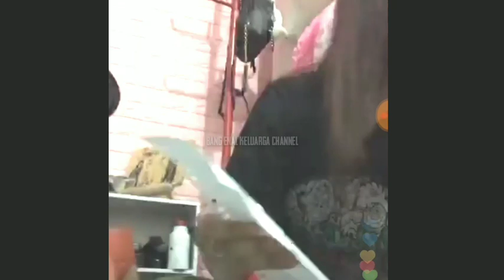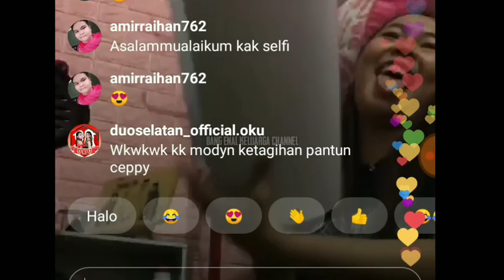SELFI YAMMA_Live IG